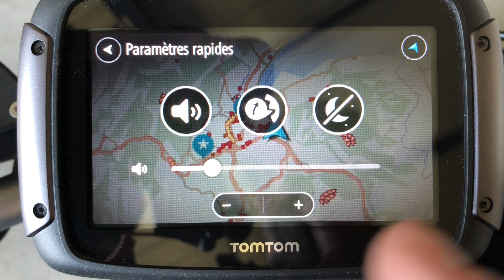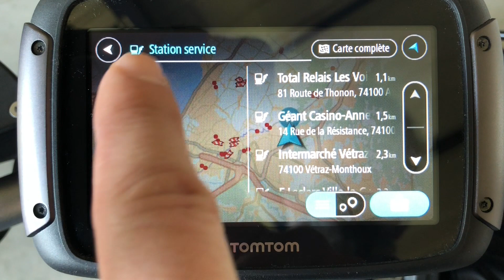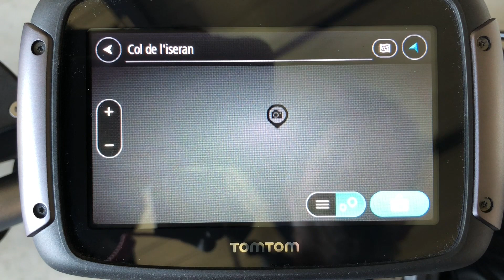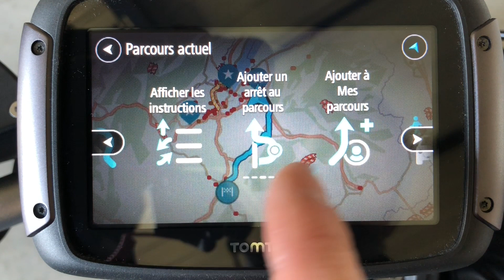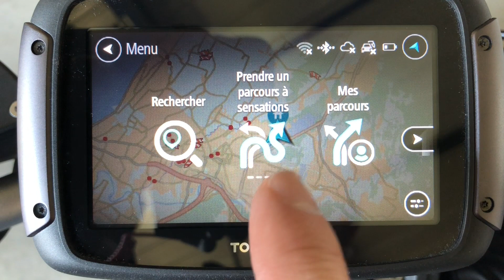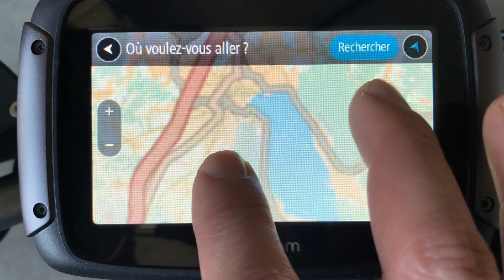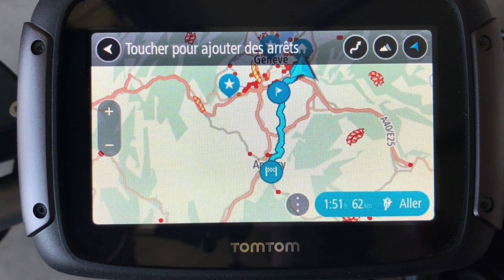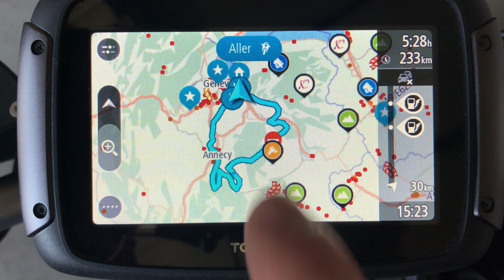Présentation Tomtom Rider 550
Présentation des fonctions principales du GPS Tomtom Rider 550.
Comment utiliser la fonction qui permet d'aller sur les meilleures routes sinueuses.